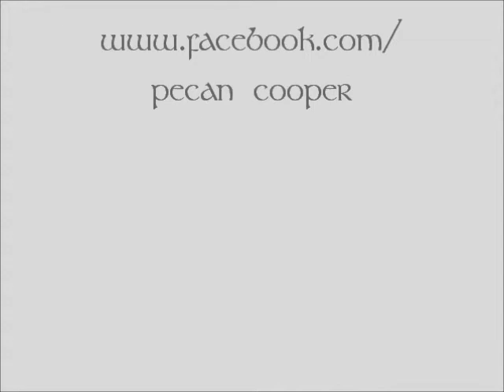a rye movie